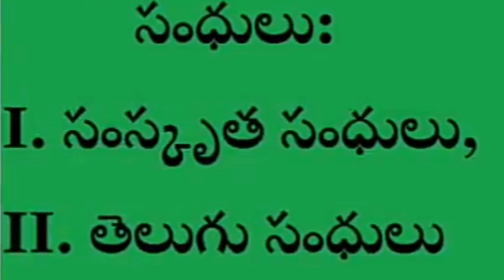తెలుగు సంధులు (Telugu Sandhulu)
Online teaching by Birru Venkateshwarlu(MA,Med)

BirruVenkateshwarlu(MA,Med)